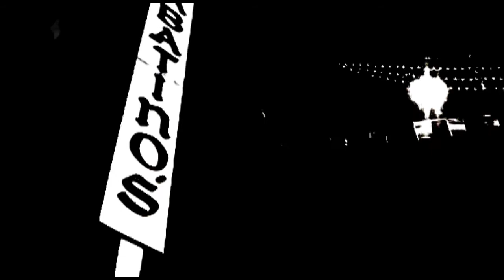A Little Rest (Original) by Patrick Kropkowski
Shot in Baltimore
An original song by Patrick Kropkowski